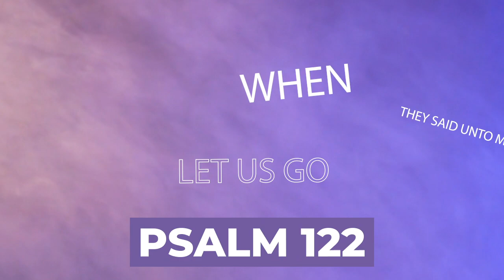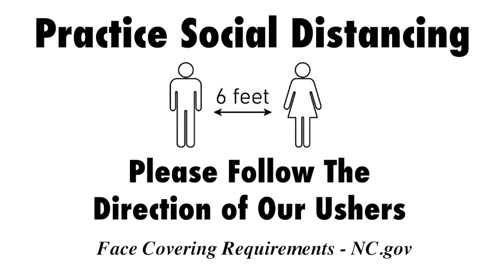Upper Room Announcements 6-13-21